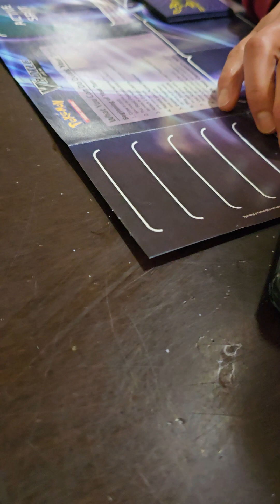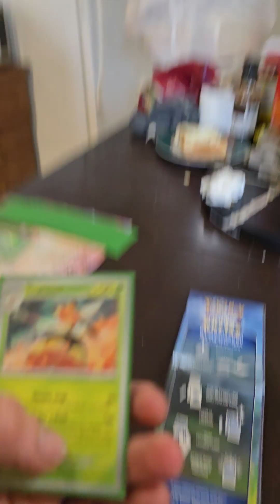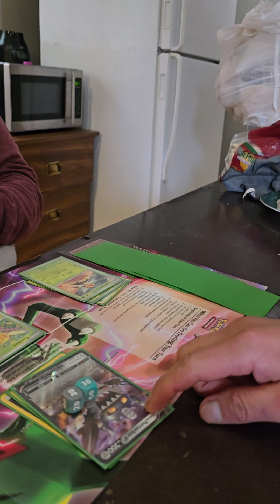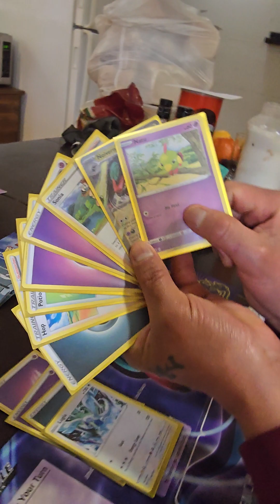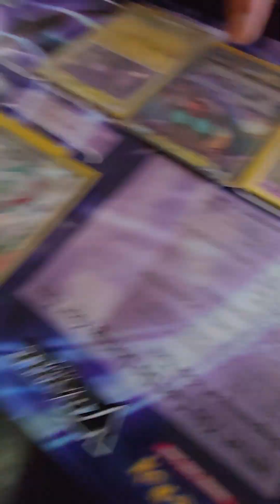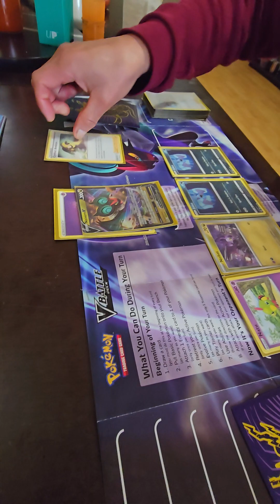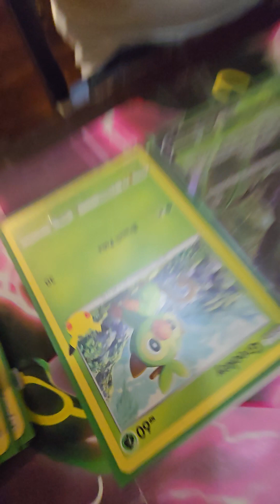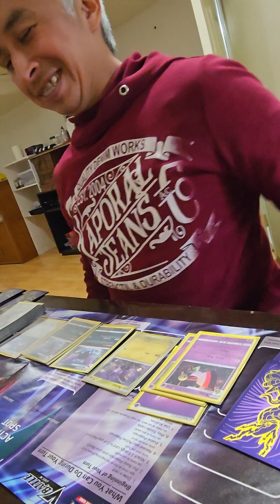SEÑORES JUGANDO POKEMON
Porque el principal BASICO del juego es la diversion, acompan̈a nos en esta partida de noibern contra venusar!!